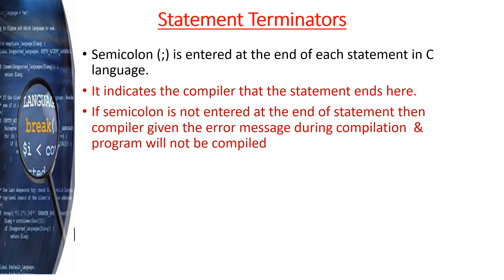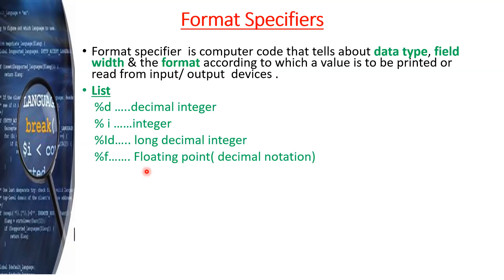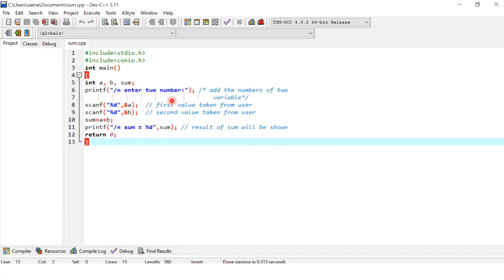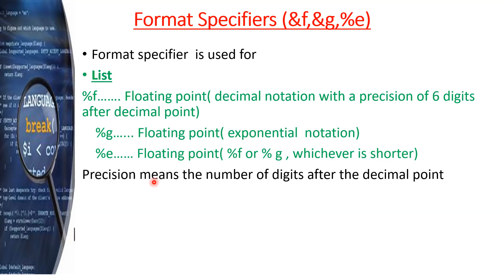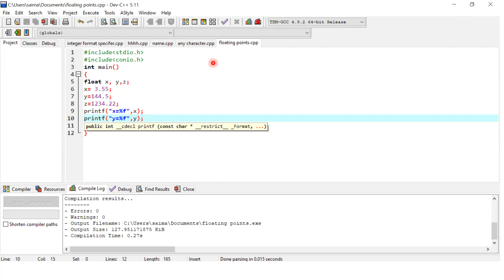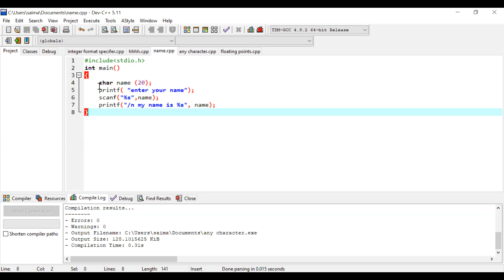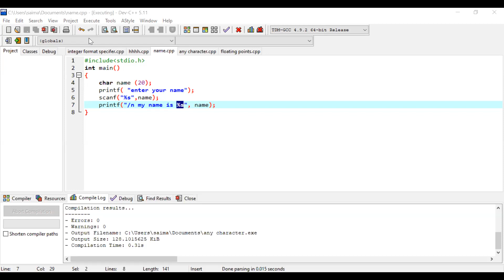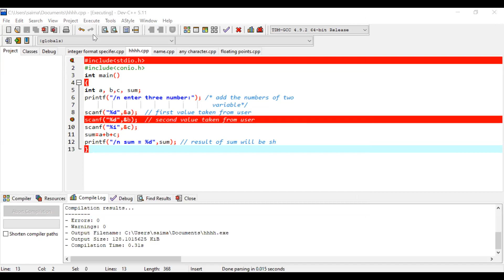Statement terminator,Format Specifier in C language